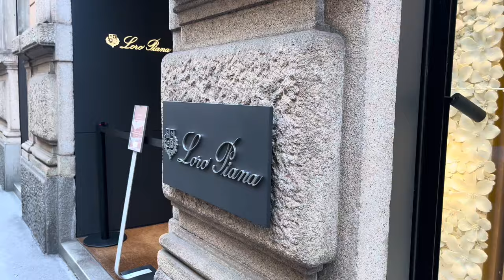OLD MONEY and Quiet Luxury Style at an Elegant Age - SPRING Street Style in Milan 2024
Step into a world where sophistication meets heritage in the heart of Italian Old Money fashion. Join us on a journey through the enchanting streets of Fashion Week, where elegance takes center stage, and timeless style reigns supreme.

In this exclusive video, we capture the essence of Quiet Luxury, a style that speaks volumes without uttering a word. Our lens unveils the impeccable craftsmanship, exquisite tailoring, and refined details that define the fashion landscape of March 2024.

As we navigate the bustling streets, witness the harmonious blend of classic and contemporary influences that characterize Italian Old Money fashion. From luxurious fabrics to meticulously curated accessories, each ensemble tells a story of opulence passed down through generations.

Immerse yourself in the sophisticated color palettes, graceful silhouettes, and subtle yet impactful design elements that set the tone for the upcoming season. Our curated collection of street fashion trends showcases the epitome of grace, poise, and a sense of quiet confidence that resonates with the timeless allure of Italian elegance.

Whether you're a fashion enthusiast, a connoisseur of heritage styles, or simply someone who appreciates the art of dressing well, this video is your front-row seat to the epitome of sophistication. Join us as we celebrate the enduring charm of Italian Old Money and embrace the understated yet powerful allure of Quiet Luxury.

Indulge in the allure of February's street fashion trends and let the spirit of elegance inspire your own style journey. Don't miss out on this captivating exploration of fashion that transcends time – where every outfit is a nod to the past and a step towards a stylish future.